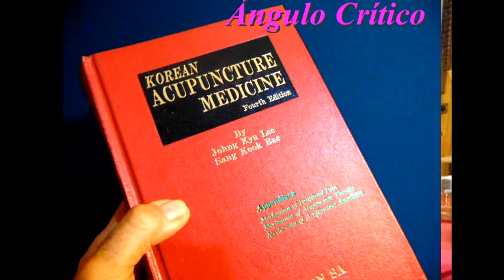ELECTROMAGNETISMO DE LA ACUPUNTURA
Una cualidad física que explica , aunque parcialmente , los efectos de la antigua técnica de medicina oriental.